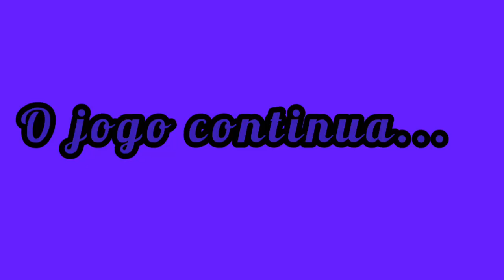O BUG ME ENGANOU E FIQUEI PRESA FORA DE CASA | inspirado Luluca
O BUG ME ENGANOU E FIQUEI PRESA FORA DE CASA | Luluca